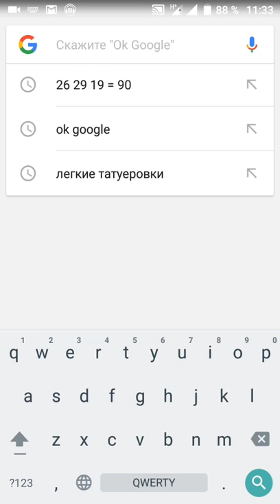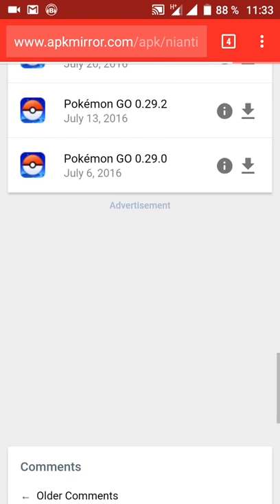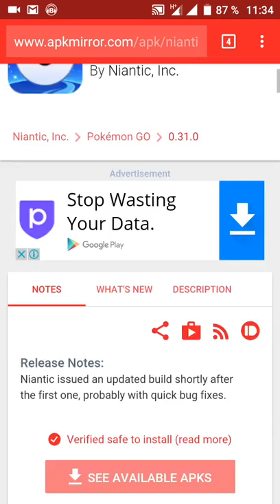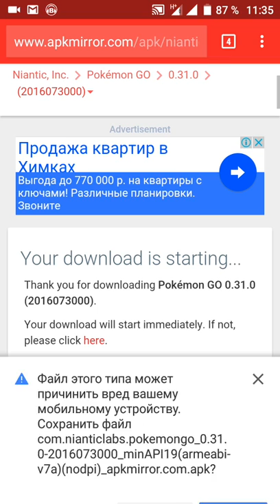Как установить покемон го